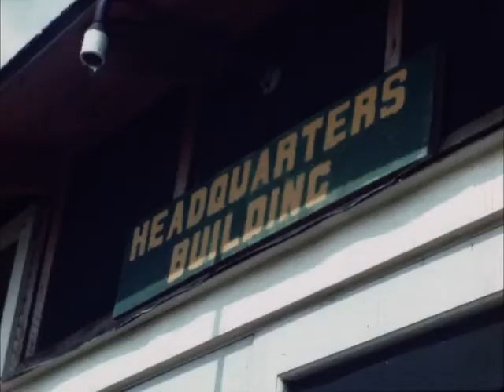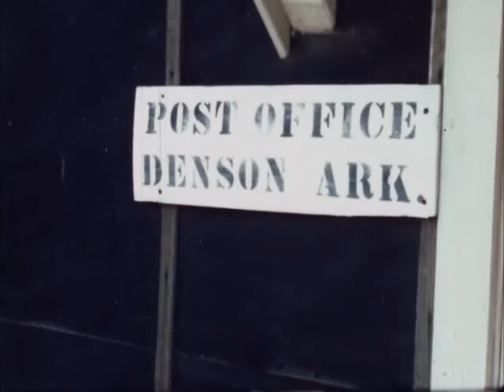[In Color] American Japanese At Jerome Arkansas Concentration Camp In 1944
Appreciate what we do? Consider buying us a cup of coffee
Home movie shot at the Jerome (Arkansas) Relocation Center, ca. June 1944. Jerome was the last concentration camp for Japanese Americans to open and the first to close; upon its closing, detainees were transported to nearby Rohwer and camps in other states.

This Kodachrome film was shot by an unknown cameraperson and found on eBay. Includes shots of camp civilian and military staff, camp buildings, Japanese Americans incarcerated in the camp, high-school graduation, young people reading the camp newspaper, and incarcerates being transported on trucks and railroad trains for movement to Rohwer and other camps. This film was possibly shot by Charles R. Lynn, a reports officer at Jerome, who had been a reporter for the Arkansas Gazette.